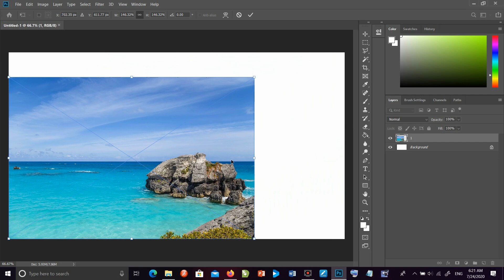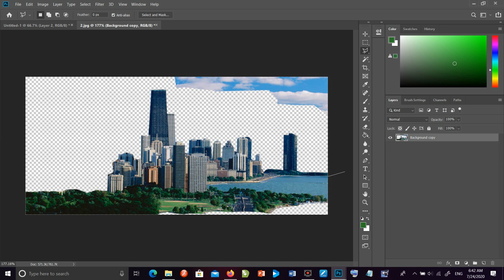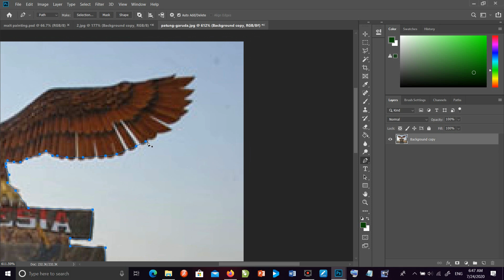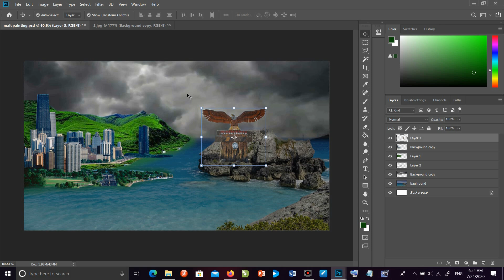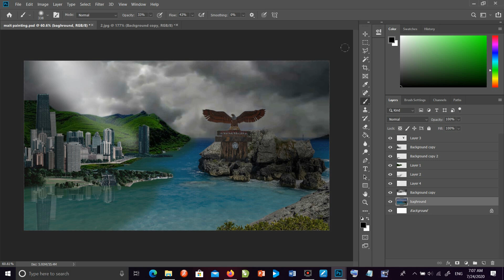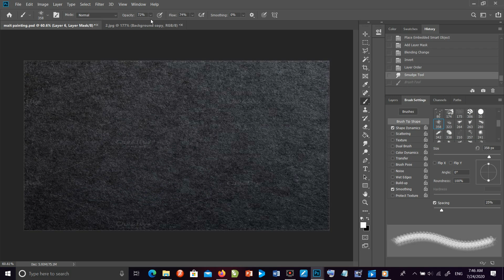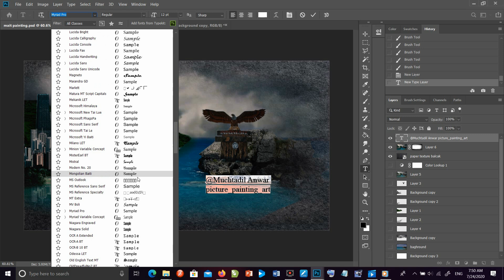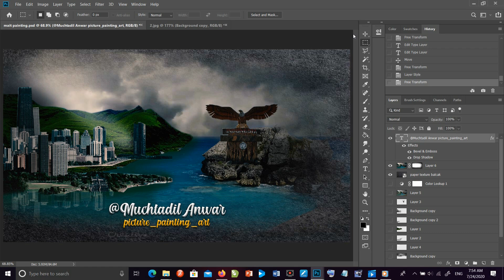Cara Edit Foto Teknik Matte painting di Photoshop || Muchtadil Anwar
Tutorial photoshop ini sangat pas buat kamu yang lagi belajar photoshop pakai teknik matte painting, kamu bisa menggabungkan beberapa foto menjadi 1 Design menarik dan inspiratif. bagaimana caranya simak video ini sampai selesai ya.

makasih dah mampir, Join Us:
Cara menggunakan photoshop
cara edit foto dengan photoshop
Matte Painting
Cara membuat Matte Painting mudah di photoshop

Tips Youtuber Pemula